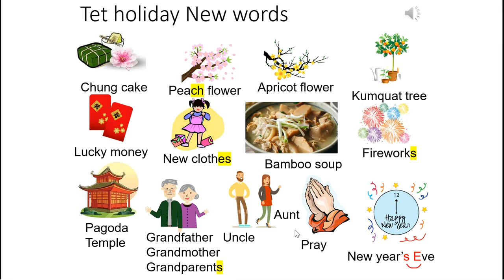Tet Holiday Vocabularies 3 (Vietnamese New Year)